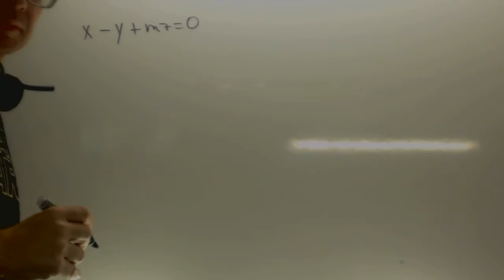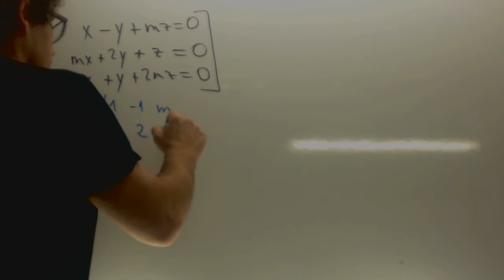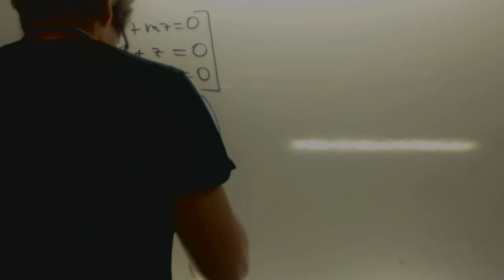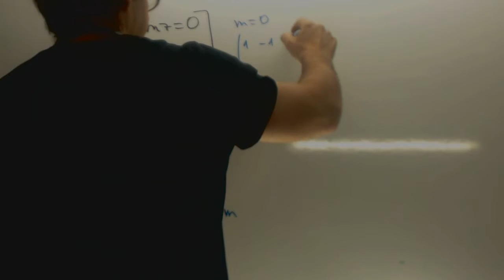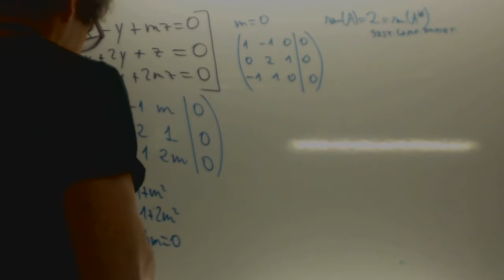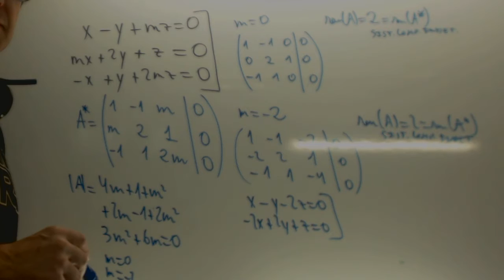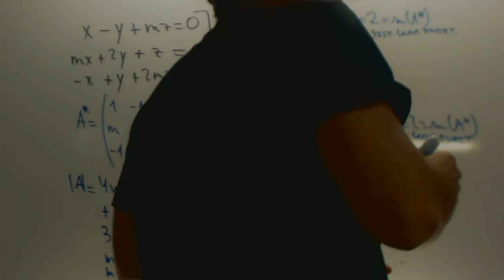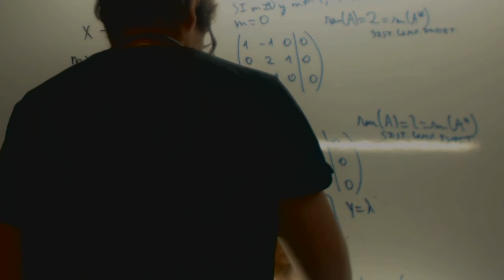Sistemas segun parametro Selectividad Andalucia Academia Usero Estepona